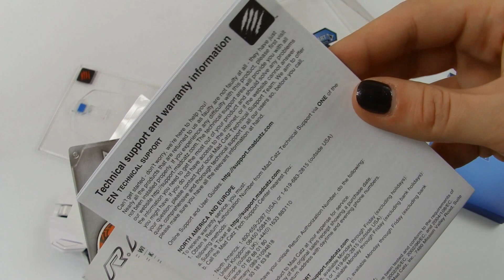Мышь Mad Catz R.A.T. M MOBILE White | unboxing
Мышь Mad Catz R.A.T. M MOBILE White | распаковка